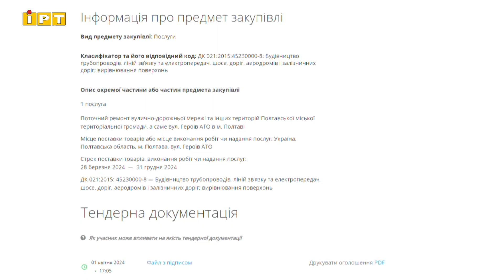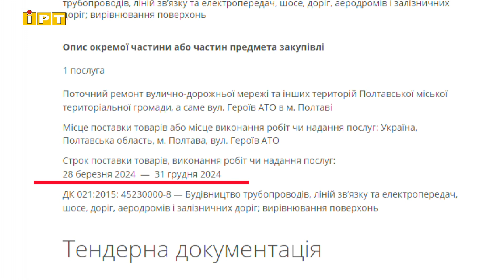Дорога по вулиці Героїв АТО: коли очікувати на ремонт?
Засипали яму і стало ще гірше. Місяць тому у Полтаві щебенем комунальники засипали вибоїну за адресою Героїв АТО, 116. Та після цього, кажуть місцеві, ситуація для водіїв тільки погіршилася. Чи планують все ж повноцінно відремонтувати цю ділянку дороги — дізнавалася наша знімальна група.